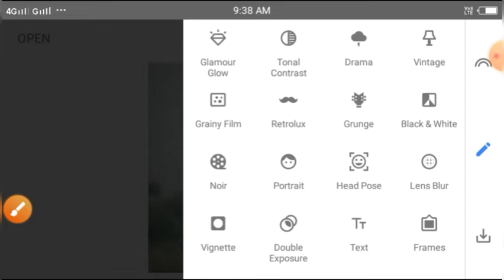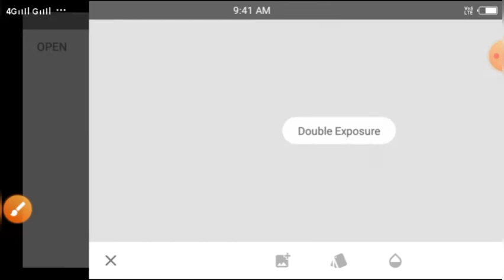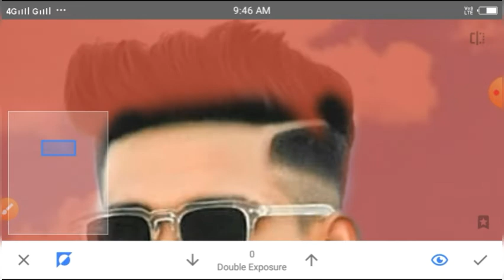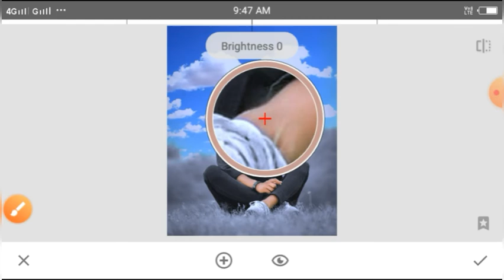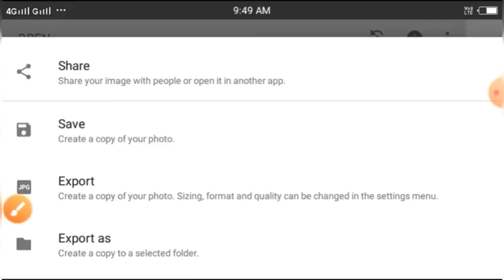Snapseed sky background change photo editing | WR EDITOR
Snapseed sky background change
Snapseed sky background change photo editing
sky background photo editing
blue and black photo editing
new photo editing trick
snapseed sky background photo editing
snapseed se background change kaise kore
snapseed se photo kaise editing Kore
background change photo editing snapseed
car background photo editing
snapseed sky photo editing
How to change photo background
how to change background color in snapseed

Note:-
all the image/picture shown in this video belong to the respected owner and not me l am not the owner of any picture showed in this video. All content used Copyright to WR EDITOR. use or commercial display or editing of the content without proper Authorization is not allowed. Thank you.